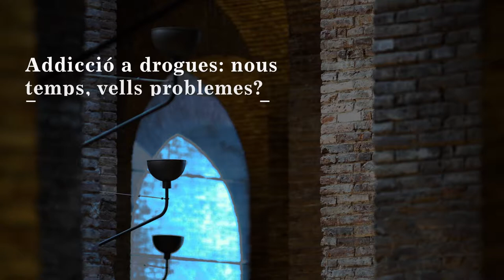Diàlegs Humanístics UPF 2019. Addicció a drogues: nous temps, vells problemes?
Amb Marta Torrens, professora titular del Departament de Psiquiatria i Medicina Legal de la Universitat Autònoma de Barcelona i directora del procés d’addiccions de l’Institut de Neuropsquiatria i Addiccions del Parc de Salut Mar, i Josep-Eladi Baños, catedràtic de Farmacologia a la UPF.
12 de febrer del 2019